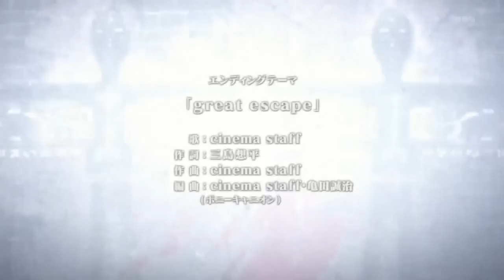Shingeki no Kyojin attack on titan Ending 2 great escape cinema staff